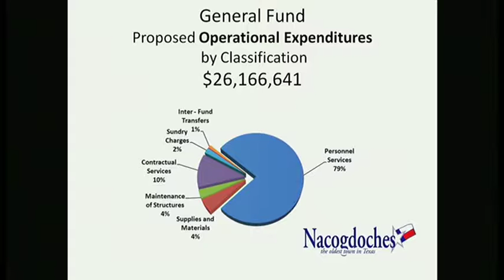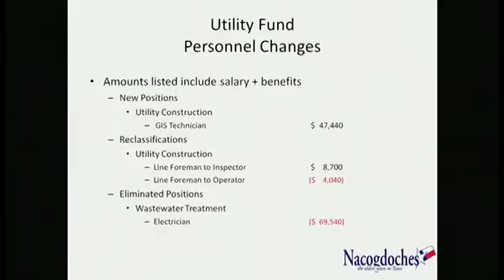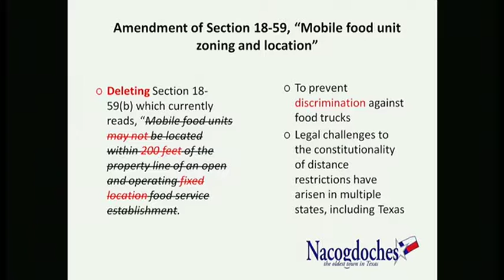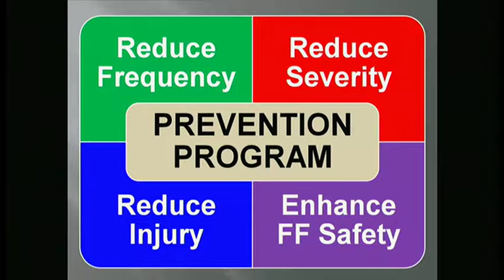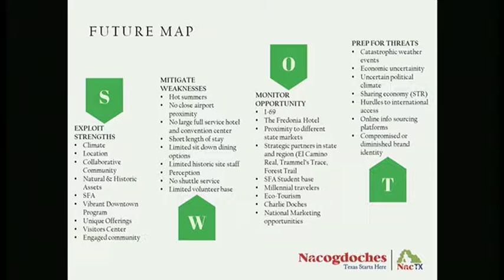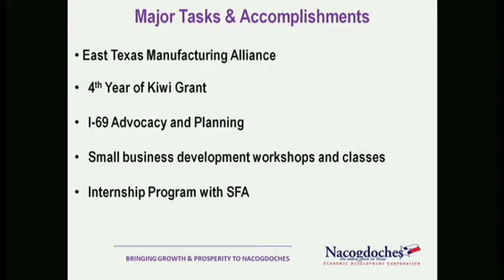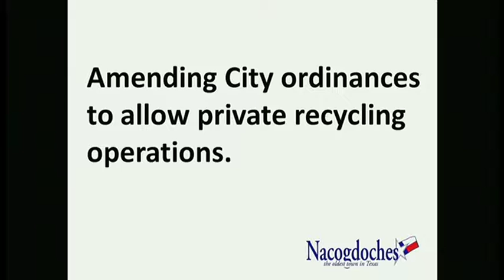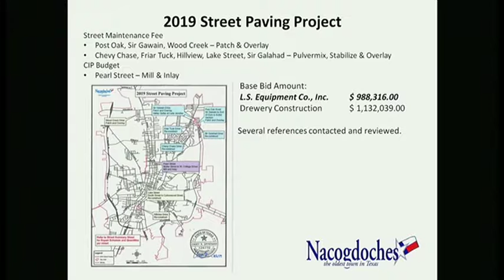City Council 09/03/2019